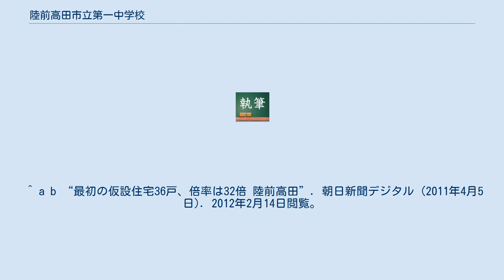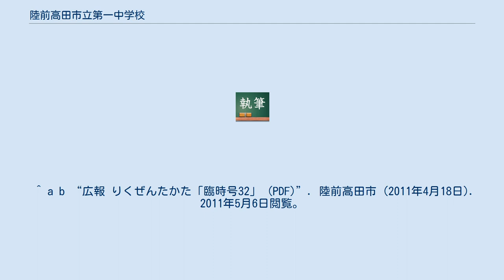陸前高田市立第一中学校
岩手県の公立中学校_(廃止)
陸前高田市立第一中学校（りくぜんたかたしりつ だいいちちゅうがっこう）は、岩手県陸前高田市高田町にあった公立中学校。
略称は「一中」。
 陸前高田市中心部を校区とする中学校である。
1965年に高田中学校と竹駒中学校が統合して開校した。
1966年には下矢作中学校を統合し、2011年には矢作中学校を、 2016年には横田中学校を統合している。
 陸前高田市は2011年3月11日に発生した東北地方太平洋沖地震（東日本大震災）の津波で市街地の約7割が壊滅する被害を受けた。
 しかし、第一中学校は高台にある立地条件が幸いし、津波の被害は免れた。
そのため、第一中学校の校舎や体育館は被災者の避難所（市内最大）となった。
仮設住宅の建設は津波再来の危険性や用地不足などの影響により、阪神・淡路大震災の時よりも遅れたとされているが、第一中学校のグラウンドでは仮設住宅が被災地で最も早く着工された。
仮設住宅36戸に対し1160世帯が入居を希望したため抽選が行われ、4月9日から入居を開始した。
 震災の影響で2011年度の始業は4月22日までずれ込んだため、夏休みは8月6日から17日までとなった。
 ^ “今後は心のケアが必要に”. 朝日新聞デジタル (2011年5月5日). 2012年2月14日閲覧。
 ^ "まだ足りぬ仮設用地" 2011年4月26日付 朝日新聞朝刊（大阪本社13版）3面 ^ a b “陸前高田の中学校に仮設住宅、あすから建設”. YOMIURI ONLINE（ウェブサイト）. 読売新聞社 (2011年3月18日). 2011年4月25日閲覧。
 ^ a b “最初の仮設住宅36戸、倍率は32倍 陸前高田”. 朝日新聞デジタル (2011年4月5日). 2012年2月14日閲覧。
 ^ a b “仮設住宅へ入居始まる 新たな我が家に笑顔も 陸前高田”. 朝日新聞デジタル (2011年4月9日). 2012年2月14日閲覧。
 ^ a b c “あぁ被災地の夏休み 多くの学校短縮、放射線恐れ延長も”. 朝日新聞デジタル (2011年6月26日). 2012年2月14日閲覧。
 ^ a b 出典元：2011年5月2-9日 週刊AERA p.31 ^ “広報 りくぜんたかた「臨時号7」 (PDF)”. 陸前高田市 (2011年3月24日). 2011年5月30日閲覧。
 ^ “広報 りくぜんたかた「臨時号9」 (PDF)”. 陸前高田市 (2011年3月26日). 2011年5月30日閲覧。
 ^ “広報 りくぜんたかた「臨時号11」 (PDF)”. 陸前高田市 (2011年3月28日). 2011年5月30日閲覧。
 ^ “広報 りくぜんたかた「臨時号13」 (PDF)”. 陸前高田市 (2011年3月30日). 2011年5月30日閲覧。
 ^ “広報 りくぜんたかた「臨時号60」 (PDF)”. 陸前高田市 (2011年5月20日). 2011年5月30日閲覧。
 ^ a b “広報 りくぜんたかた「臨時号18」 (PDF)”. 陸前高田市 (2011年4月4日). 2011年5月30日閲覧。
 ^ “広報 りくぜんたかた「臨時号18」 (PDF)”. 陸前高田市 (2011年4月6日). 2011年5月30日閲覧。
 ^ “広報 りくぜんたかた「臨時号24」 (PDF)”. 陸前高田市 (2011年4月10日). 2011年5月30日閲覧。
 ^ “陸前高田市の情報（一関市）”. 広報りくぜんたかた (災害お知らせ版。
非常時公式ウェブサイト). 一関市 (2011年4月10日). 2011年4月25日閲覧。
 ^ a b “広報 りくぜんたかた「臨時号32」 (PDF)”. 陸前高田市 (2011年4月18日). 2011年5月6日閲覧。